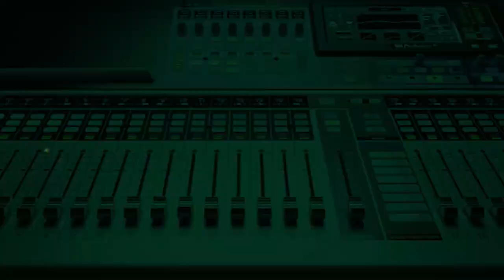Only Injuries Can Stop Haaland From Being the League’s Highest Goalscorer- Adaeze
Four weeks into the new Premier League season and predictions have continued to come in as regards who will win the top awards in the league and one award that is definitely up for grabs is the golden boot award for the highest goalscorer.

Chidozie  Okoroji, the host of Game On on 99.3 Nigeria Info, sampled Adaeze Michael’s thoughts on Haaland winning the golden boot.